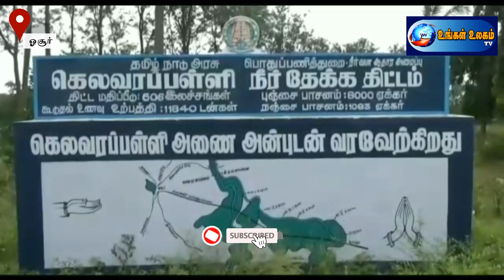கெலவரப்பள்ளி அணைக்கு நீர் வரத்து அதிகரிப்பு